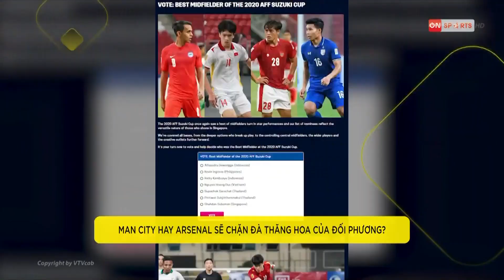ON Sports Network - VTVcab | Hình hiệu bản tin Thế giới thể thao - bản buổi sáng | since 01.01.2022